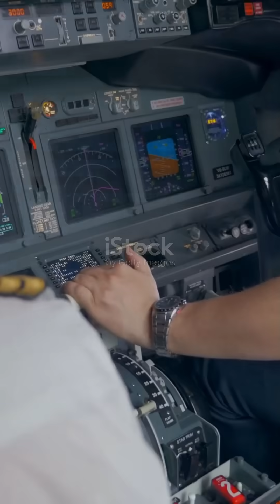Why Do Airplanes Fly So High?✈️ Part-1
Have you ever wondered why airplanes fly so high, typically around 35,000 to 40,000 feet?

In this quick and engaging video, we break down the science and simple math behind high-altitude flying!✈️ From reduced air

resistance leading to better fuel efficiency to avoiding turbulence and making use of jet streams, discover the perfect balance of safety, efficiency, and comfort that keeps aircraft soaring above the clouds.✈️

Join us for a fascinating journey into the skies!